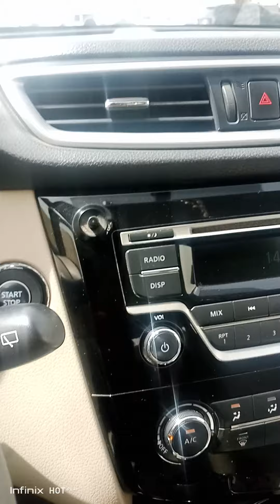Beutifull water today in raiyadh so i am so enjoy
today beutifull weather in KSA Saudi Arabia Also so i hope you are enjoying this weather and plz support My house